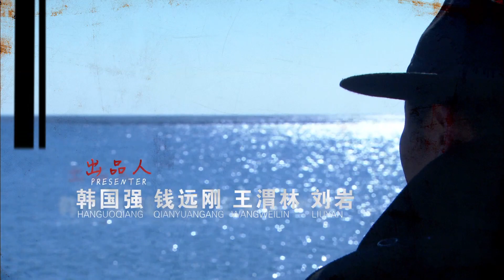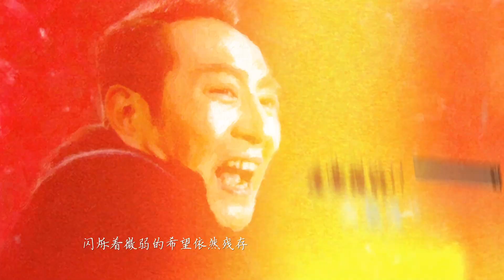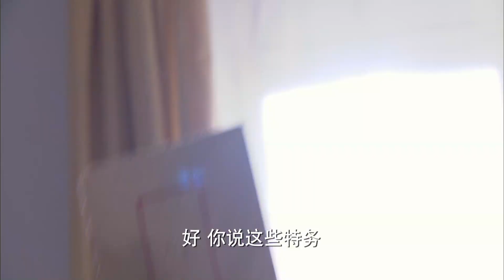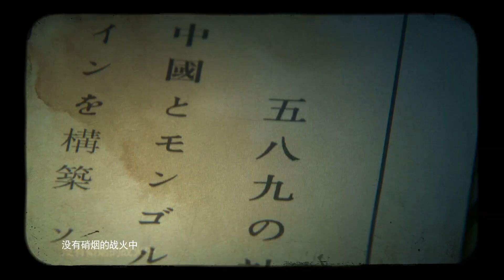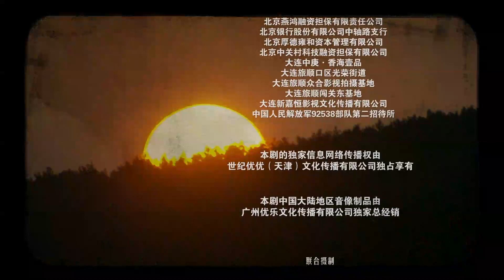寒冬 19 | Winter 19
矿山一事结束，井深一郎却留下了邓子华。他需要邓子华协助筱田秀石在靠山镇召集劳工。而因为邵老板的神秘失踪，矿山上一百多位矿工也被召集进了日本人的队伍。同时井深一郎让辛柏良带领一批医务人员进驻靠山镇，为他们召集来的劳工检查身体，辛柏良上交的人员名单里包括了朱雨辰。
The story takes place in the anti-Japanese war, when the Communist Party of China is in adversity. Deng Zihua, a party member and spy in puppet police station, acquires the blueprint of the Japanese stronghold in Dongning, under the help of a Russian intelligence agent.